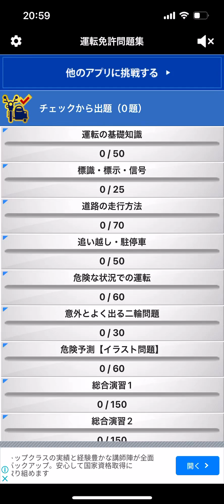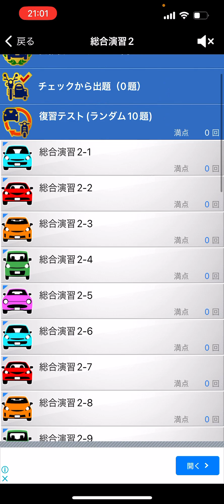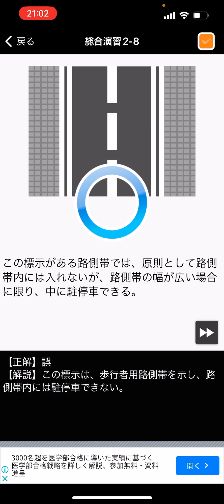【運転免許】こんな常識問題みんな分かるよね？